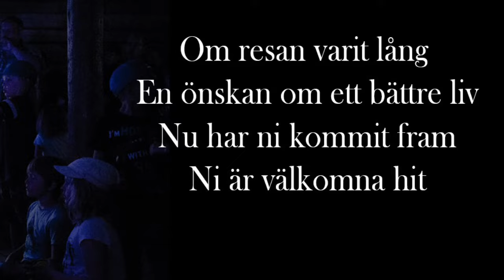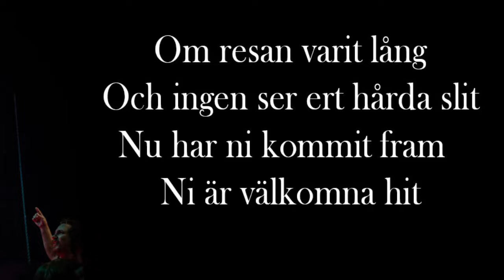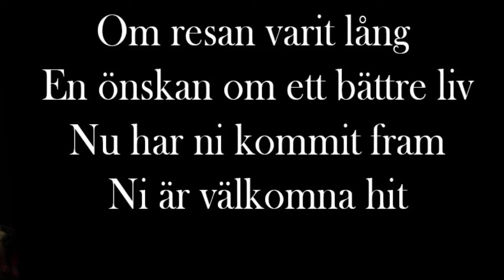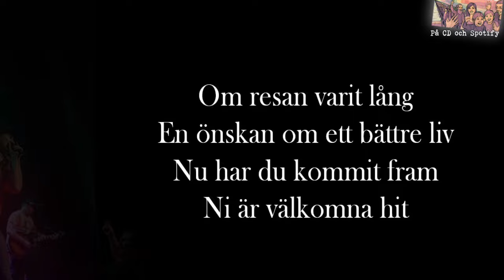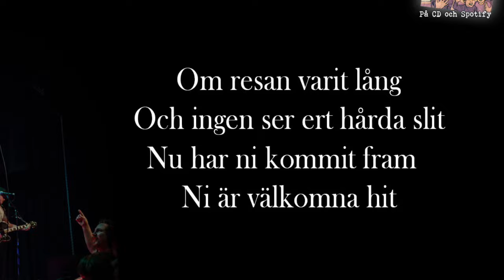Vi heter JA! - det nya landet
Artist Vi heter JA!